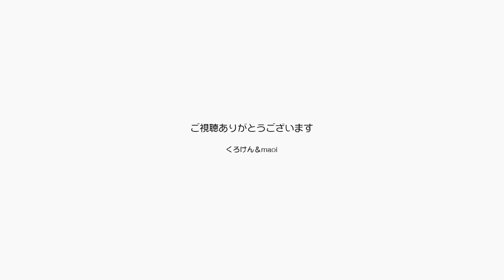ポンちゃん6才の誕生日はテレワーク？でお祝いです【Jean & Pont 2311】2020/11/20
ポンちゃんの６歳の誕生日のお祝いは静かにお祝いしました。
とはいえお昼と夜に生配信をしてネットの向こう側の人たちにはたくさんお祝いをいただきありがたかったです。
６歳のポンちゃんと10際のジャンくんの動画と生配信は今後も10年以上続いて行きますので皆さんもお付き合いください。

2020年ジャン＆ポンカレンダー
2020年キトンシッティングカレンダー（ラブ、シオン、アンズ、チャコ、カオリン）